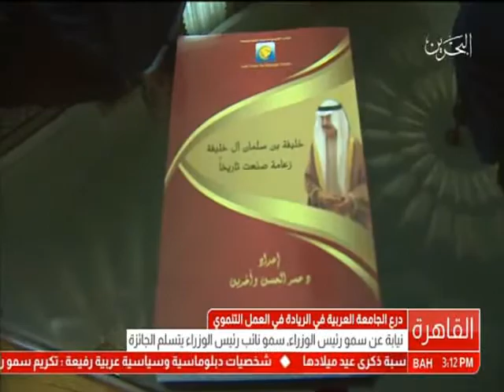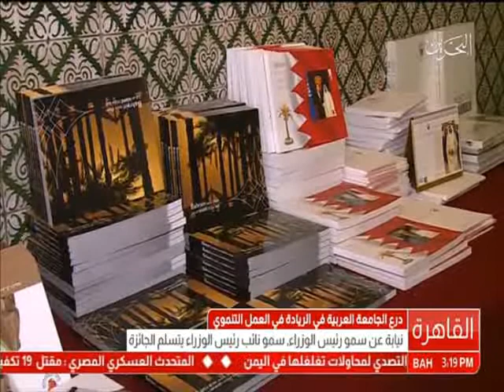البحرين: جامعة الدول العربية تمنح سمو رئيس الوزراء (درع الجامعة العربية في الريادة في العمل التنموي)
القاهرة في 19 أبريل/بنا/ منحت جامعة الدول العربية صاحب السمو الملكي الأمير خليفة بن سلمان آل خليفة رئيس الوزراء الموقر (درع الجامعة العربية في الريادة في العمل التنموي) وذلك في احتفالية كبيرة أقيمت اليوم بمقر الجامعة بالقاهرة، تقديرًا لدور سموه الرائد في الارتقاء بالمجتمع، وتكريمًا لإسهامات سموه في مجال التنمية والتحديث والنهضة الحضارية، ودور سموه في دعم العمل العربي المشترك.